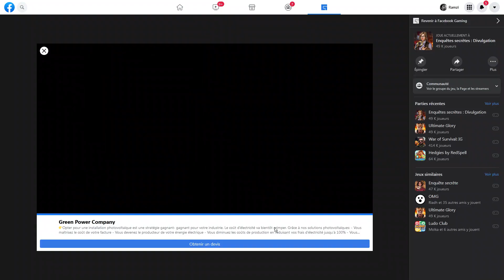Let's play Secret Investigations level Million Dollar Investigation Part 9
Let's play Secret Investigation -  level Million Dollar Investigation Part 9 : Ha'penny Bridge in Doublin

Secret Investigations is a Hidden Object game featuring ten intricate cases. Use your detective skills to catch the criminals and bring them to justice!

Secret Investigations is an exciting multilevel game for all fans of detective stories, adventure and hidden object mysteries. A detective’s job requires certain skills such as logical thinking, paying attention to details and having a sharp eye for noticing clues. Test your detective skills by searching for hidden items relevant to the case. If you manage to find all the needed items and solve the mini puzzles, you are on your way to solving the case. Follow a thrilling plot that spans ten intricate cases, plenty of unique levels with picturesque scenery and quality graphics!

• 300+ beautiful Hidden object scenes
• Bonus levels with increased difficulty
• Mini games
• Detailed characters narratives
• More than 7 hours of gameplay